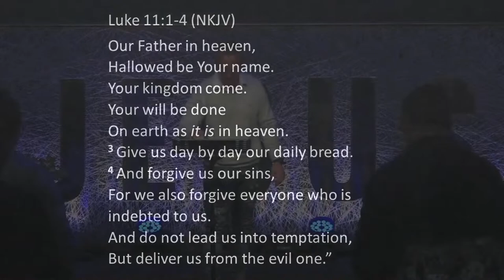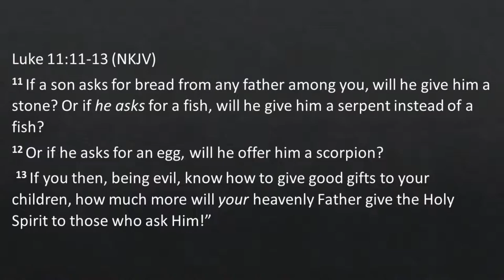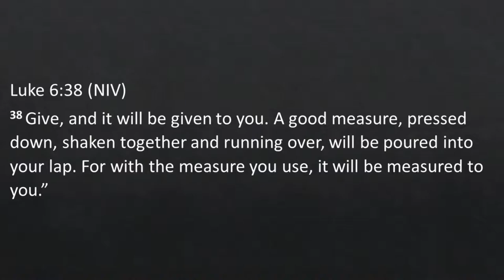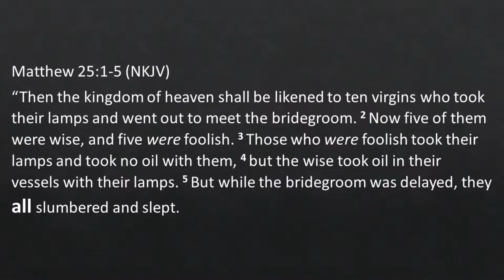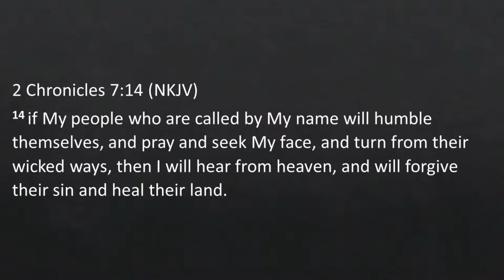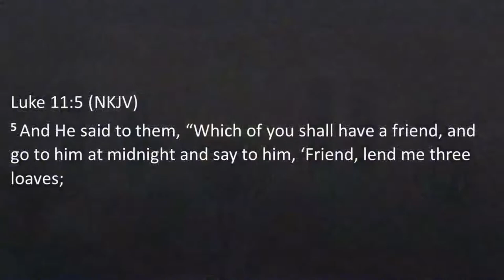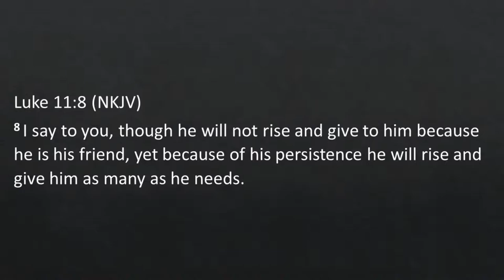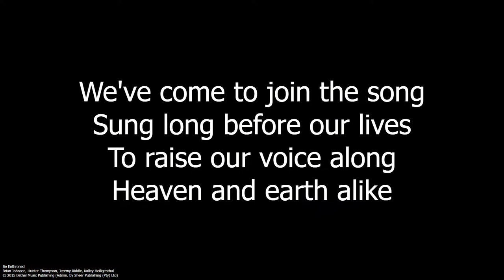Persistent Prayer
Gateway Revival Church
12 JUNE 2022
Pastor Greg Barnard